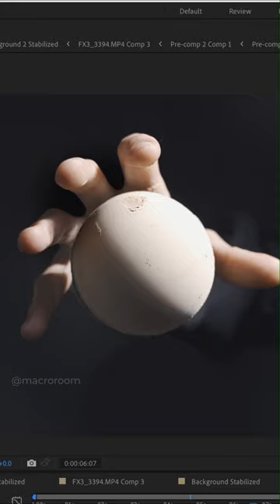How I made it!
The making of "Fragile Friend", hope you enjoy it!